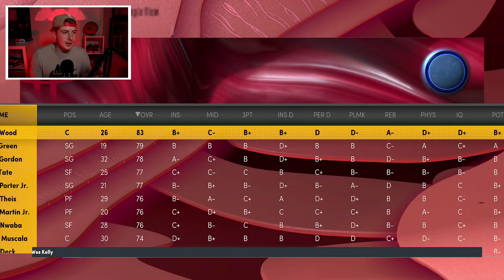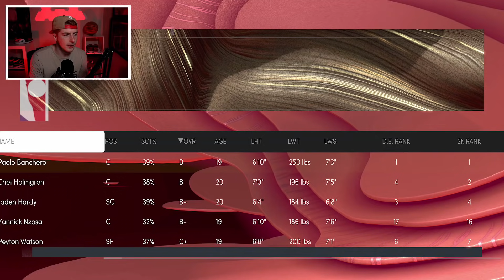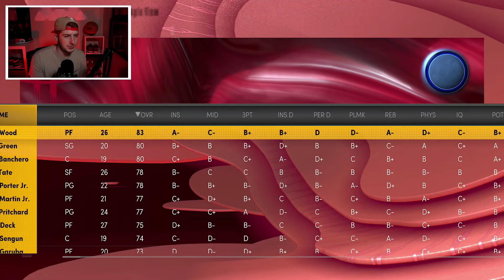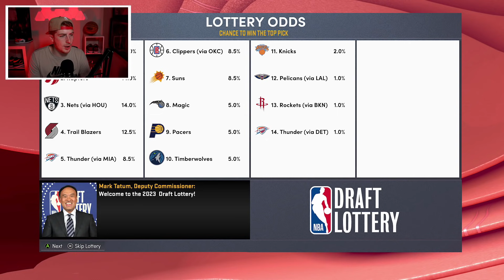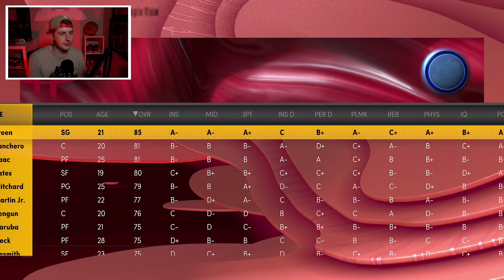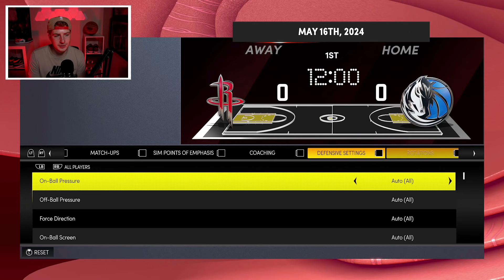REBUILDING THE HOUSTON ROCKETS IN NBA 2K22!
NBA 2K22 Is finally here so to continue our career for 2K rebuilds as we will be continuing doing a Houston Rockets Rebuild in NBA 2K22 Next-Gen!